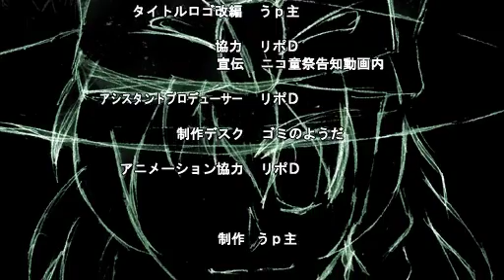Touhou Shin Marisa DaZe OP MAD【第2回東方ニコ童祭】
【第2回東方ニコ童祭】東方で真マジンガー後期OP【手描きMAD】
Uploaded from Nico Nico Douga:

Alt tags: 東方 Touhou Anime 第2回東方ニコ童祭  東方手書き劇場  東方OP・EDパロリンク